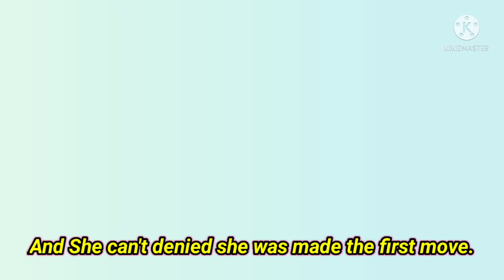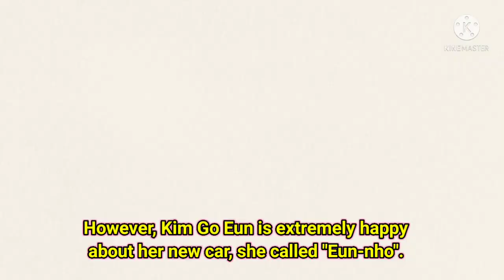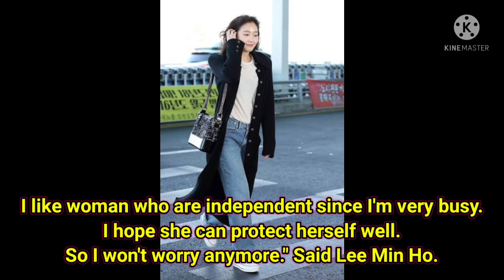Kim Go-eun can't denied of her first move to Lee Min Ho's epic charm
Kim Go-eun is very vocal on her Instagram. She's not hesitate to post her birthday gift for Lee Min Ho even it cause of many speculation on media.

However many of audience still admires her and love to expects more about their true status with the actor.

Lee Min Ho didn't post anything replied to Kim Go Eun, instead he talks about the marriage life.